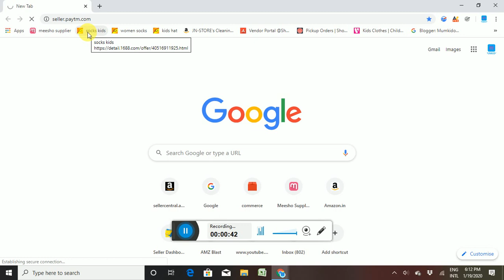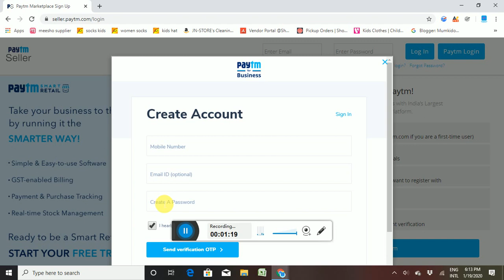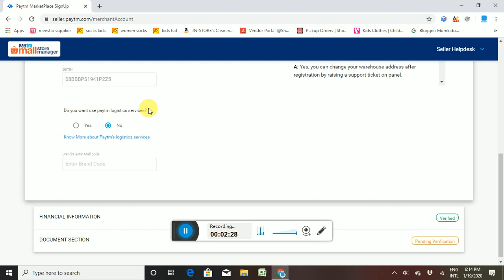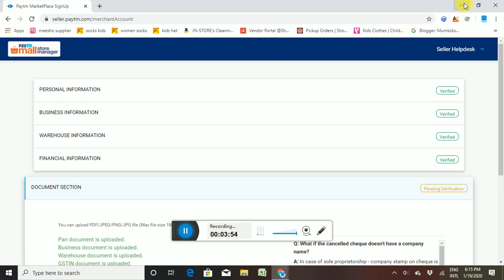Paytm New Seller Registration Process 2020 | Paytm Mall to Paytm migration Step by step process.